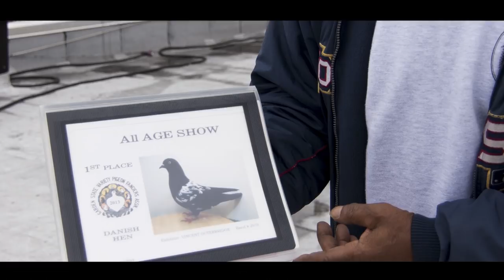Vinny: The Pigeon Keeper Of The Bronx [Official Documentary]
This 15-minute documentary brings viewers into the world of breeding and training pigeons through the eyes of New York native, Vinny Outerbridge. This passion is more than a hobby for Outerbridge, who makes the viewer understand about this largely unknown and looked down upon world of raising pigeons.

Viewers learn about the proper care, different breeds, and the several international breeding competitions that Vinny has won.